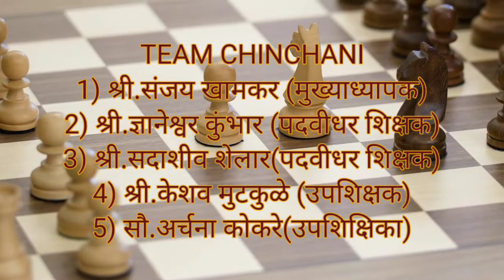ABCD song for kids | मुलांसाठी मजेदार ABCD गाणे!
Target ZP

TEAM CHINCHANI
1) श्री.संजय खामकर (मुख्याध्यापक)
2) श्री.ज्ञानेश्वर कुंभार (पदवीधर शिक्षक)
3) श्री.सदाशीव शेलार(पदवीधर शिक्षक)
4) श्री.केशव मुटकुळे (उपशिक्षक)
5) सौ.अर्चना कोकरे(उपशिक्षिका)